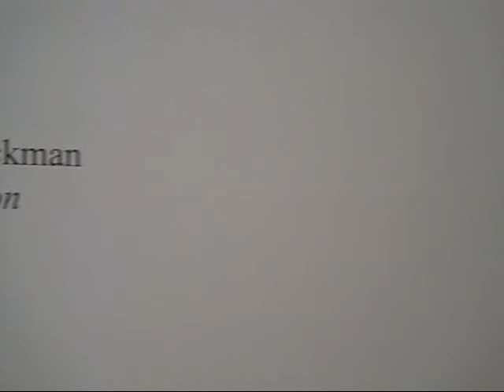Alexis Rockman at Sperone Westwater, NYC (Sept 2013)